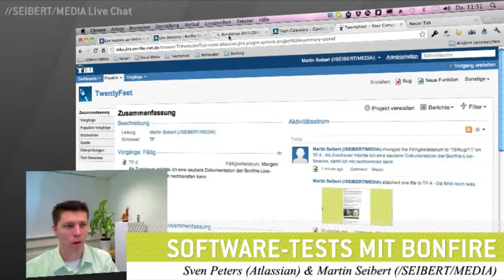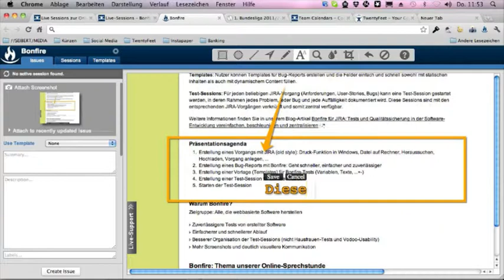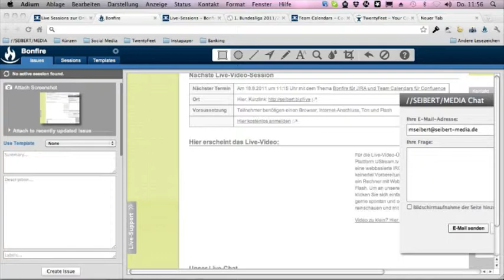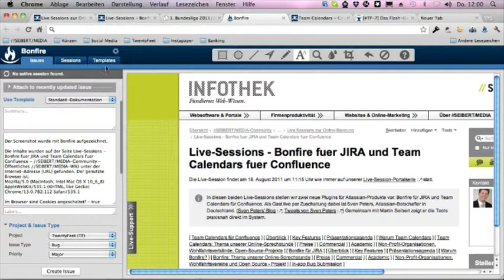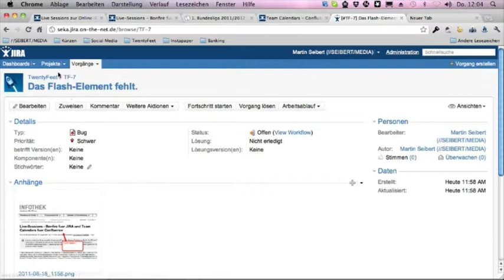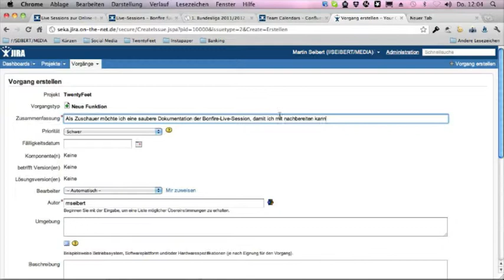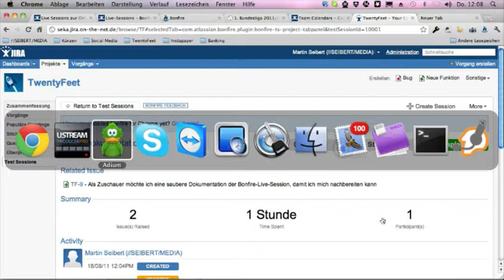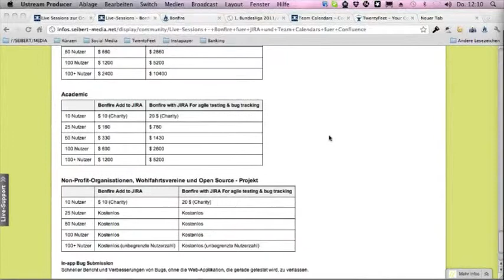Bonfire - Agiles Testen mit Atlassian JIRA Live-Session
Jetzt anfragen - Bonfire ist eine JIRA-Erweiterung, die agile Tests einfacher, schneller und zuverlässiger macht. In diesem Video wird sie vorgestellt.

Aufnahme der //SEIBERT/MEDIA-Live-Session vom 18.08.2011 mit Martin Seibert und Sven Peters von